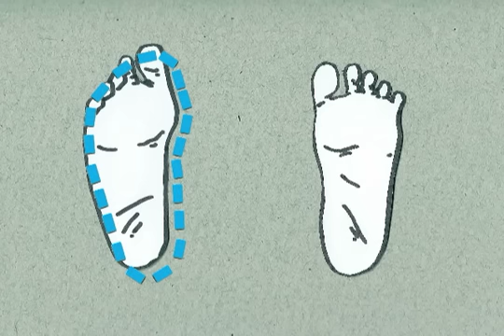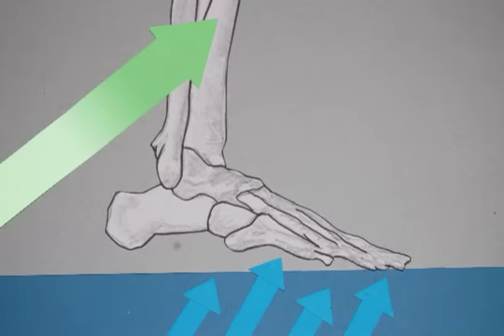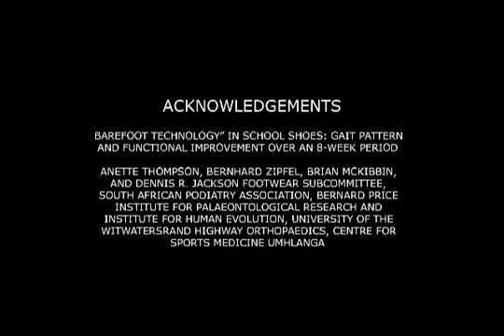VIVOBAREFOOT kids - Barefoot is best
Feet need space to grow out straight, right from the moment we are born.

Up to the age of 10 the foot is soft.

Bones can easily be made crooked by external forces like badly shaped or outgrown shoes.

Shoes should fit a child's foot, not the other way around.

During the past 200 years shoe designs for children based on the idea that a child's foot needed support.

Myths
#1 Shoes should have a snug fit -- but that stops the natural spread of the foot
#2 Shoes should give ankle and heel support -- but freedom of movement exercises the whole foot and ankle.
#3 Shoes should give arch support -- but that makes the foot lazy. The feet, including the arches strengthen naturally when the whole foot is exercised.
#4 Shoes need padding under the heel -- running while landing on the heel first is unnatural and only possible with padded shoes, sending nasty shocks through the body. We are designed to run landing on the front of the foot.
Shockingly some experts still say we should wear stiff and supportive shoes from a very early age.
Two leading experts disagree, Tracy Byrne, a leading podiatrist and mother of two says feet need nothing more than the ground to develop as nature intended.
Mark Cucuzzella, a top American doctor and father of two says changing anything from the natural inner growing child is a bad idea.

Independent scientist studied children between the ages of 7-11 who wear wearing only VIVOBAREFOOT shoes for 2 months
Results shoes that strength, range of movement and feeling improved by unto 36%. Showing the benefits of children being barefoot over normal supportive stiff shoes.

VIVOBAREFOOT shoes are based on a simple idea that being barefoot is the best for growing feet.

The VIVOBAREFOOT shoe itself is made with a puncture resistant sole and is more foot shaped allowing the foot to bend as nature intended. This keeps the feet safe with all the benefits of being barefoot. Wearing VIVOBAREFOOT is like being barefoot but with shoes on. Ethically sourced and cool and healthy for children's feet, bodys and minds.

Narrated by Darcey Walker (aged 8)